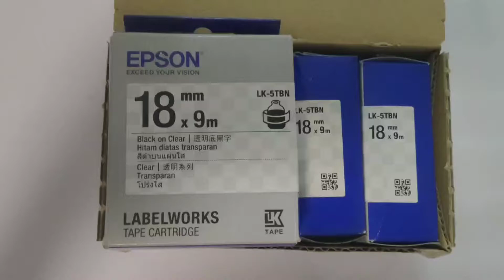Epson LK-5TBN Label Tape 18 mm. Black On Clear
Model Name/Number LK-5TBN
Brand Epson
Color Black on Clear
Usage/Application Printing
Product Type Tape Cartridge
Size 18mm*9m
Compatible Devices Compatible Printers: LW-1000P, LW-400, LW-400VP, LW-600P, LW-700, LW-900P, LW-Z900FK Qwerty, LW-Z700